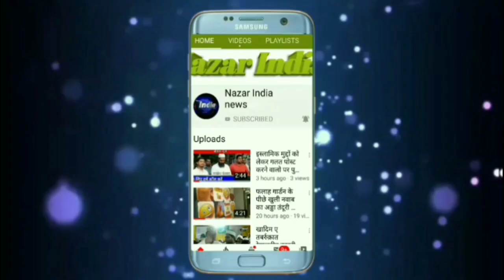देवरीपाड़ा के सदफ अपार्टमेंट के दूसरे माले से गिर कर 8साल के बच्चे की मौत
Bacche ka naam

Shahnawaz Nizamuddin Ansari   Age 8 saal  TMC Mumbra me padta tha

8-11-201  ko raat 8:30 baje gira nazdiki Hospital Bilal Mein Bharti Kiye vahan se Kalwa Shivaji Hospital body postmortem ke liye bheja Gaya

Shabistan Chawl
Me baccha raheta tha

Aur sadaf building se gira devri pada Sri Lanka